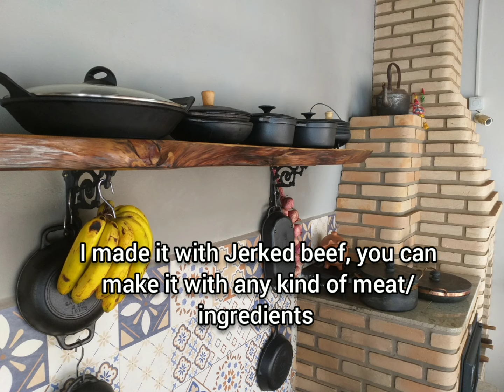ARROZ DE BARRANCO - REFEIÇÃO COMPLETA / TRADITIONAL RICE FROM MINAS GERAIS CUISINE/UBERLÂNDIA-MG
TRADIÇÃO DA CULINÁRIA MINEIRA - ARROZ DE BARRANCO
ARROZ
Uberlândia
Minas Gerais

O arroz de barranco é uma refeição típica da época dos tropeiros, trabalhadores que viajavam pelo interior de Minas Gerais. Este arroz possui como característica ser feito utilizando apenas uma panela. Além disto, ele costuma ser alto e com muitos ingredientes, correndo o risco de desmoronar ou desbarrancar depois de desenformado.  Este arroz é maravilhoso e com toda certeza trará muitas alegrias para as famílias pois pode ser preparado utilizando qualquer tipo de carne, temperos e ingredientes que vocês preferirem. Obrigada

Ingredientes (todos a gosto, dependerá do tamanho da sua panela)
500 g de carne seca já cozida (Eu fritei na banha de porco)
1 Cebola fatiada ou picada (se quiser substituir por tomate fica delicioso)
Pimenta de cheiro a gosto
Grão de bico já cozido (suficiente para formar a camada)
1 Pimentão vermelho pequeno
Folhas de couve cortadas grosseiramente (suficiente para formar a camada)
1 + ½ xícara de arroz não cozido (a medida da minha xícara é de 200 ml)
Queijo (eu utilizei o meia cura)

Para cozinhar o arroz eu utilizei um pouco da água salgada do cozimento da carne seca, por isto eu não adicionei sal na receita.
Tamanho da panela de ferro usada nesta receita: 2,3 litros/20 cm.
 The size of the used iron pan: 2,3 liters/20 cm
The volume of my cup is 200 ml

Obs: Eu gosto de desenformar após 30 minutos, se vocês quiserem desenformá-lo antes deste tempo também pode, porém o risco do arroz desbarrancar de uma vez será maior...o sabor continuará delicioso !!!
Para detalhes de como preparar corretamente esta receita, acompanhe o vídeo!

Nome do arquivo
ARROZ - DE - BARRANCO.mp4

Importante: Por conta da gravação ter sido feita pelo celular, alguns problemas tanto na imagem quanto no som poderão aparecer.O correto símbolo para gramas é (g) e não (gr), minhas sinceras desculpas.

Important: Because the recording was made by cell phone, some problems in both the images and sound may appear. The correct symbol for grams is (g) not (gr), my sincere apologies.